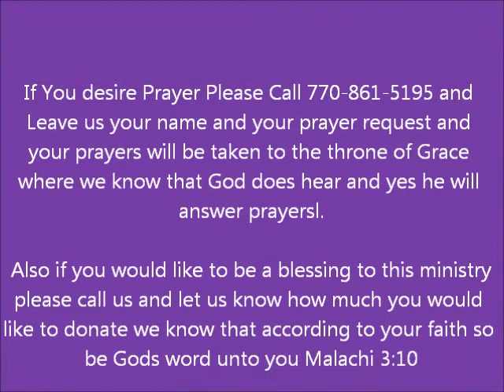Sandra Wilson Ministries Inc.-extended version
The Word of the Lord is you will recover all so stop letting people tell you that you need to go into the enemies camp and get what the devil stole from you because God promised to restore you the years that the cankerworm and the palmerworm has eaten up ...it is your time and your season to worship and praise God for the Lord has and will do great things for you whereof you can be glad...stay tune for more videos from Sandra Wilson Ministries inc. God Bless You